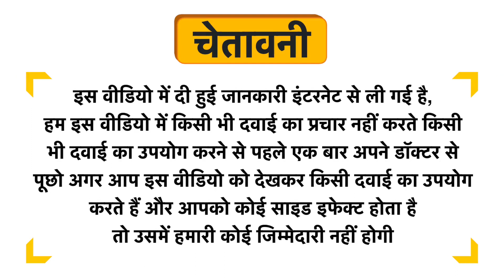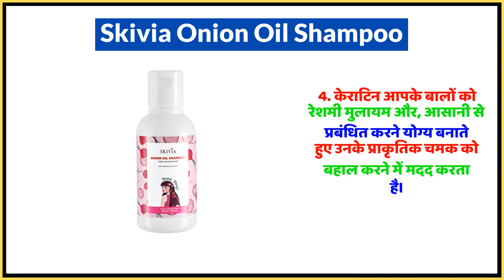Skivia Onion Oil Shampoo Uses in Hindi | Side Effects | Dose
Skivia Onion Oil Shampoo Uses in Hindi | Benefits | Side Effects | Dose